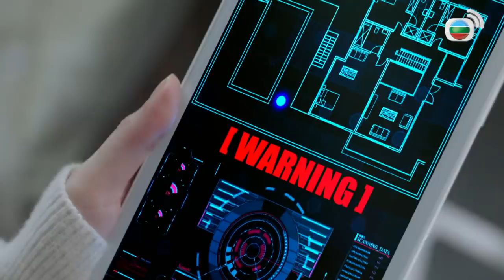តាក់ស៊ីចាប់ខ្មោច វគ្គII 18/25 | រឿងភាគហុងកុង និយាយខ្មែរ (The Exorist's Meter2.0)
TVB រឿងភាគ - តាក់ស៊ីចាប់ខ្មោច វគ្គII
▶បន្ទាប់ព្រឹត្តិការណ៍រដូវកាលទី1, Ma Kwai ពោសពេញដោយភាពខ្លាំងក្លាក្នុងការបណ្ដេញខ្មោចដែលជាគោលដៅរបស់Shek Kam Dong។ ជោគវាសនារបស់គាត់ គឺត្រូវបង្ខំគាត់អោយរើសរវាងគ្រួសារ និងការចាប់ខ្មោច បន្ទាប់ពីគាត់បានជួបព្រលឹងមិត្តពីកុមារភាពរបស់គាត់Mok Wai ho ដែលជាអ្នកមកលាតត្រដាងអាថ៌កំបាំងមួយ។
ទស្សនា​បន្ថែម